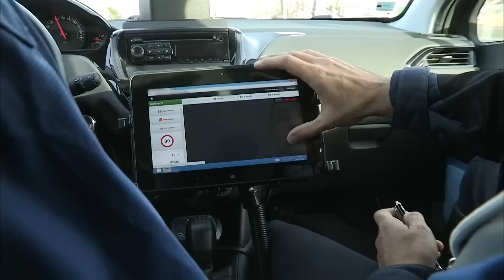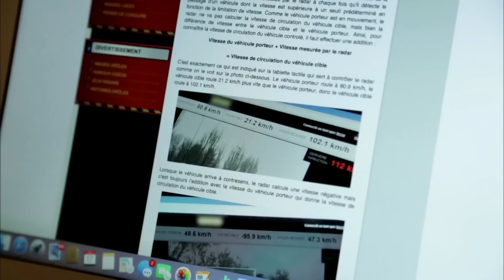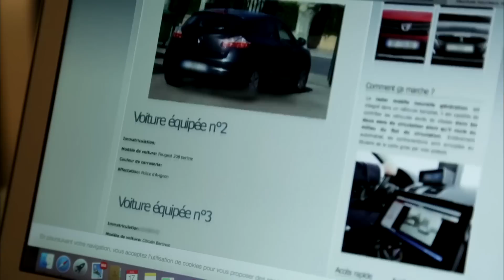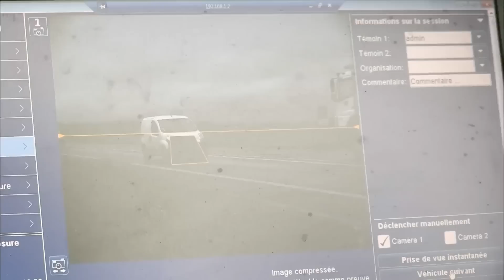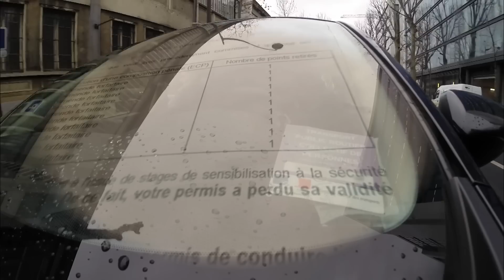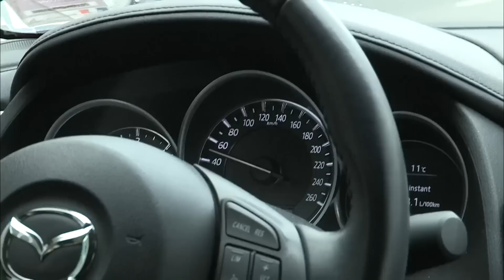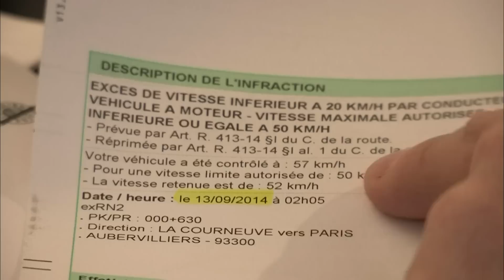guerre des radars : les dessous de la sécurité routière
En termes de sécurité routière, la police ne cesse d'innover avec des radars de plus en plus discrets et poussés. Mais de l'autre côté, la résistance s'organise et les chauffards ne comptent pas se faire flasher. Immersion dans les coulisses de la guerre des radars.